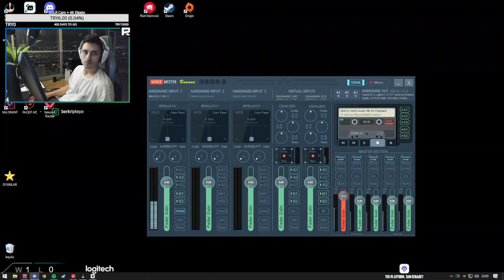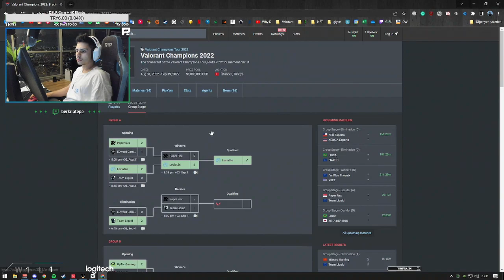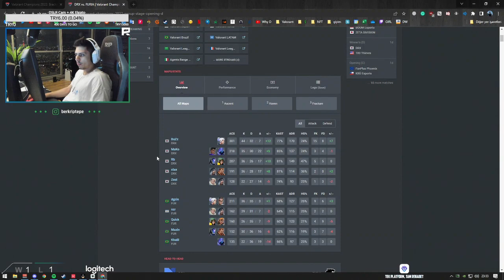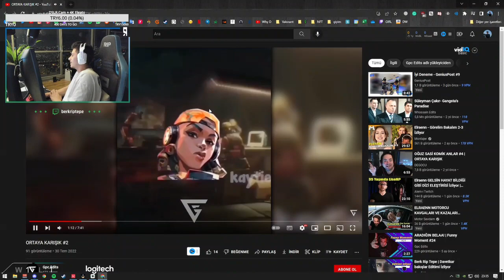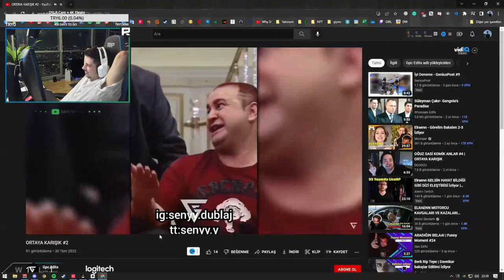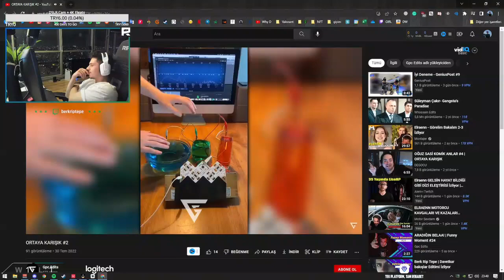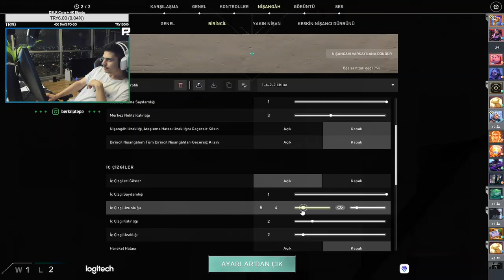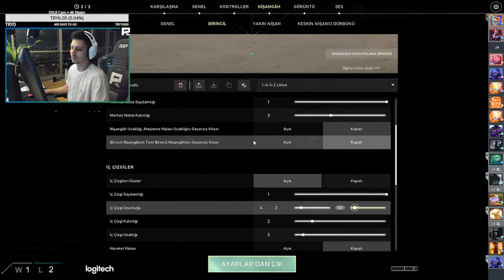Berk RİP Tepe RADİANT 'a Kasıyor ! 6